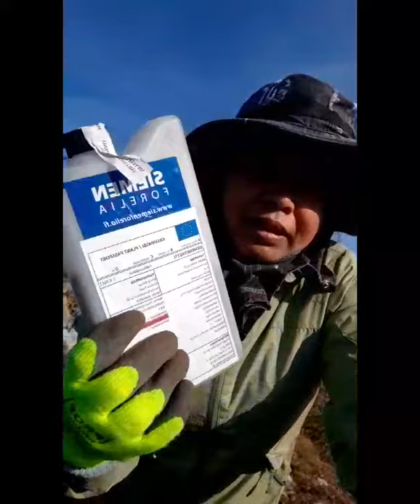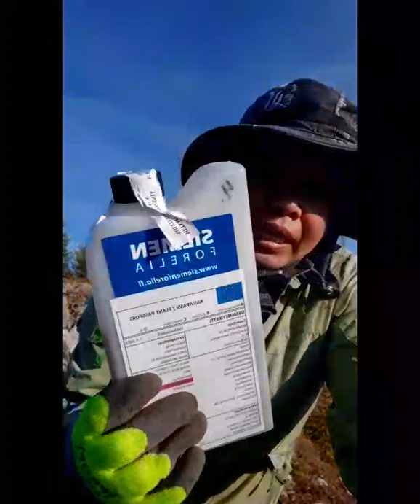ปลูกเม็ดสนฟินแลนด์ Mennynsiemenen viljely Finland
การปลูกต้นสนโดยการหว่านเมล็ด เหมาะสำหรับที่ที่ดินไม่ค่อยดี ที่เป็นหินเยอะ การปลูกเมล็ดจะทำให้รากยึดติดกับดินดีกว่าการปลูกต้น ..อัตราการรอดมากกว่า ราคาย่อมเยากว่าปลูกต้นเยอะมากๆด้วย..